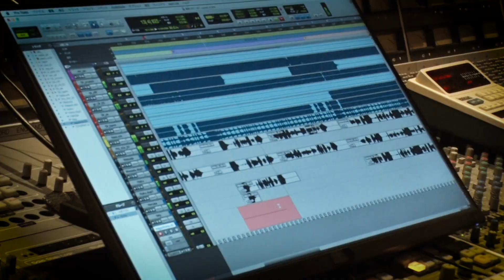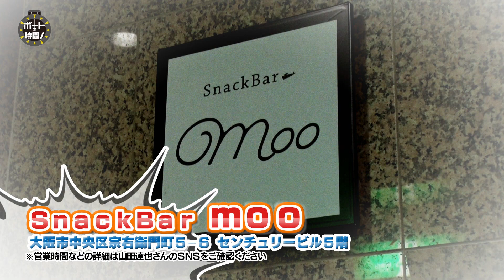サンテレビ「ボートの時間！」 # ３３０ 「ながしまnoばぁ〜 【野添貴裕・山崎智也】前編」２０２２年７月２５日放送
新企画「ながしまnoばぁ〜」！
元ボートレーサーの野添貴裕さんと山崎智也さんをゲストに迎え、
お酒を飲みながら現役時代の思い出を振り返ります！
貴公子のマル秘エピソードや６９期の実は！？な話が？